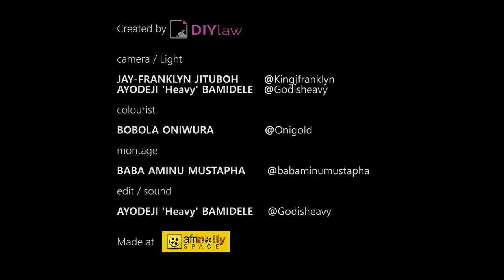Tenancy Law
Seun Ajasa explains the different types of landlord-tenant relationships